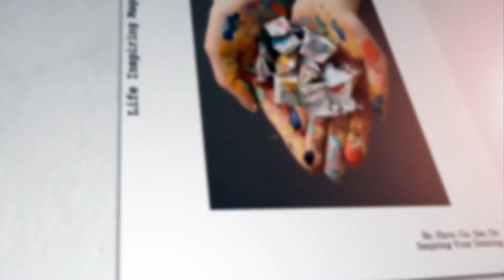Life Is Short Magazine - It's Free!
Inspirational online FREE magazine for people who want to live the life of their dreams. Start an online magazine course. How to make money online. Start an online business. Live the life of your dreams.